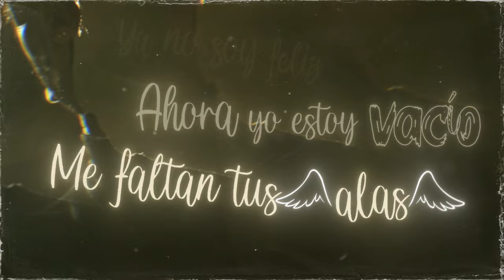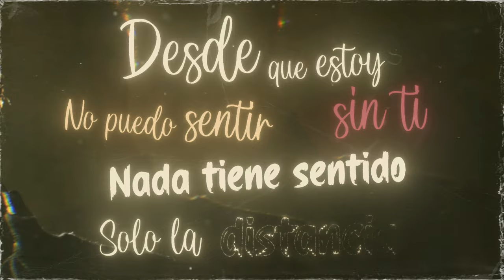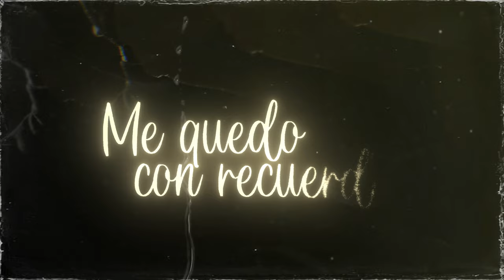Chen Aharoni - SIN TI (Official Lyric Video) חן אהרוני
Contact & Shows: Ashira Production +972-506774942

Prod by Doli & Penn
Lyrics: Chen Aharoni, Willie Lorenzo, Gonzalo Escalante
Mix & Mastering: Yossi Amos
Lyric video by AVOXVISION

letra:

Desde que estoy sin ti
Ya no soy feliz
Ahora yo estoy vacío
Me faltan tus alas

Y si quieres creer en mí
Puede ser que si
Yo te doy mi corazón
Tengamos un mañana

Cuando tengo miedo
Ya no soy sincero
Cuando estoy sin ti
Algo se pierde en mi interior
Siento que no puedo
Cuando tengo miedo
No tiene sentido
Desafiar al corazón

Porque hoy
Yo me voy
Voy hacerme del valor
No hay amor
No hay color
Solo el recuerdo de tu voz
y el dolor dolor del último adiós
Me quedo con recuerdos

No puedo sentir
Nada tiene sentido
Solo la distancia
Hoy todo se ve tan triste
Que parece un chiste
Me quedé vacío
Y no se que pasa

Hoy recuerdo el fuego
De tu amor sincero
Cuando te perdí algo se perdió en mi interior
Cuando tengo miedo
No tiene sentido
Desafiar al corazón
Porque hoy
Yo me voy
No hay amor
No hay color

Que dolor
del último adiós

הפצה דיגטלית: Mobile1 Music
צילום: ערן לוי
עיצוב תמונה: רות קראוס
מפיק ראשי: חן אהרוני